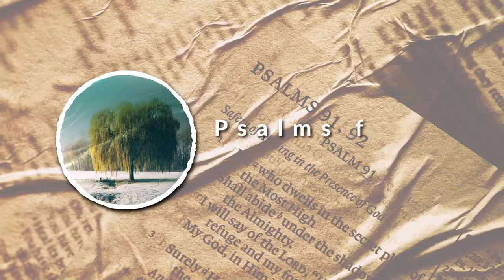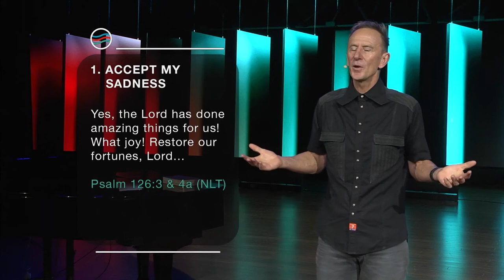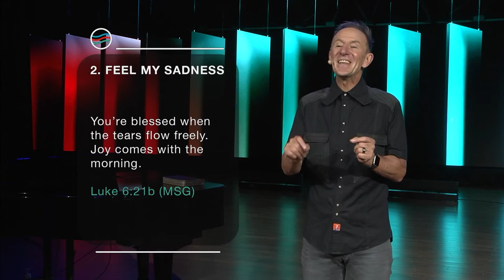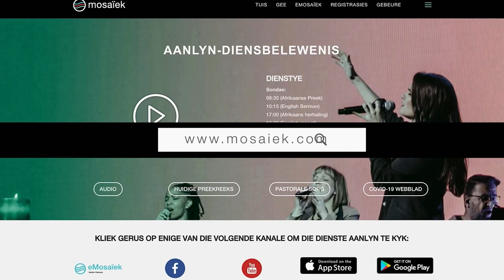1 May 2022 | Johan Geyser | Psalms for the pandemic - Sadness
In this service:
𝗦𝗲𝗿𝗶𝗲𝘀: Psalms for the pandemic
𝗧𝗼𝗽𝗶𝗰: Sadness
𝗣𝗿𝗲𝗮𝗰𝗵𝗲𝗿: Johan Geyser
𝗦𝗰𝗿𝗶𝗽𝘁𝘂𝗿𝗲: Psalm 126:1-6 (NLT)